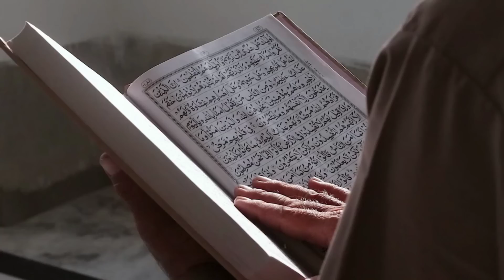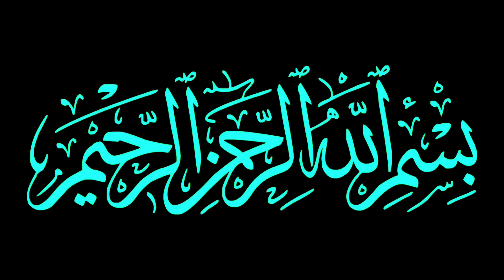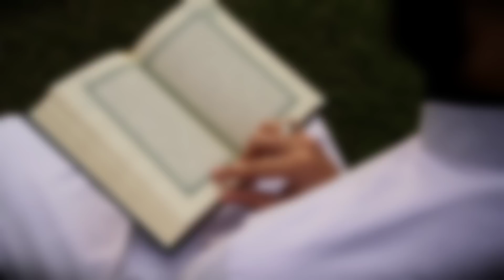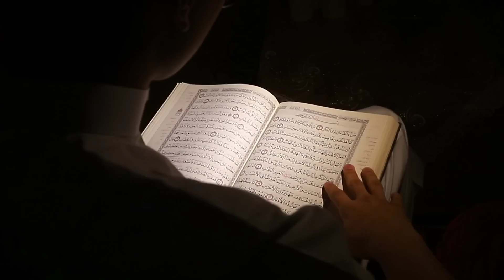Bismillah Ki Barkat Aur Zalim Baap Ka Waqia || बिस्मिल्लाह की बरकत और ज़ालिम बाप का वाकिया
Assalamualaikum friends,

Share more.

Allah Hafiz .

Syed ali